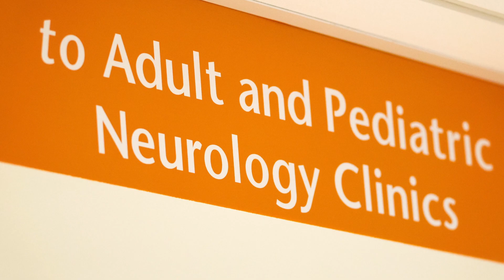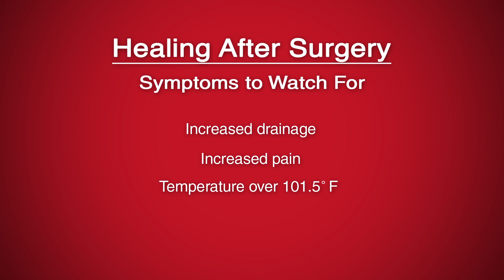Deep Brain Stimulation (DBS): Post-surgery Care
From UW Health's Neurosurgery Program: Learn more about what to expect during the time immediately following Deep Brain Stimulation surgery.